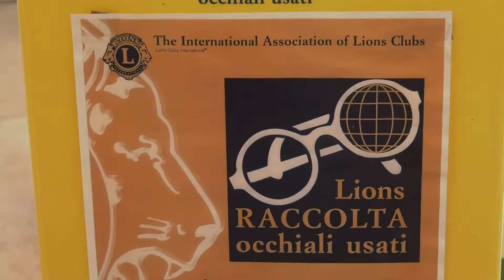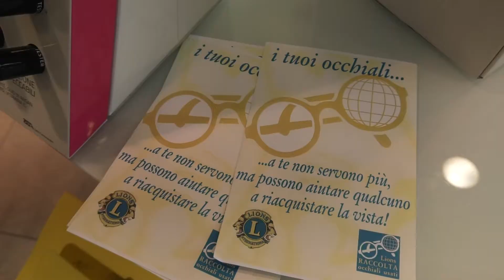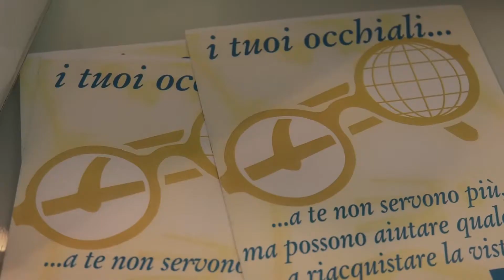Nuova vita per gli occhiali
Partita la raccolta degli occhiali usati da vista e da sole in cinquanta farmacie di Federfarma Verona in collaborazione con il Lions
ARIANNA CAPRI - Vicepresidente Federfarma Verona